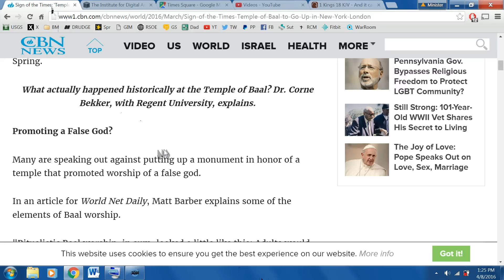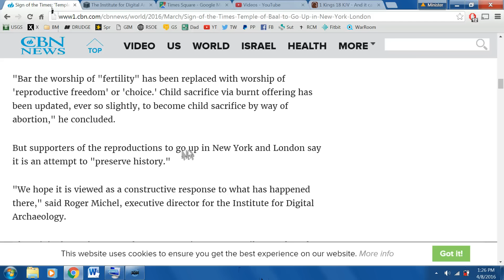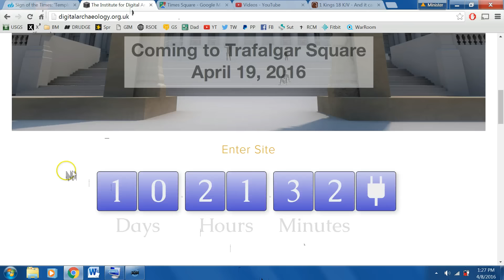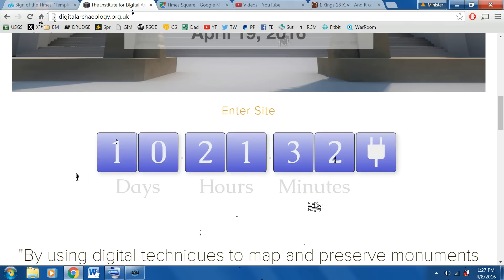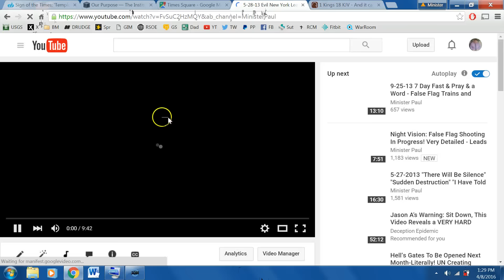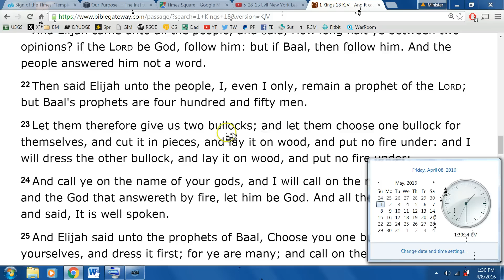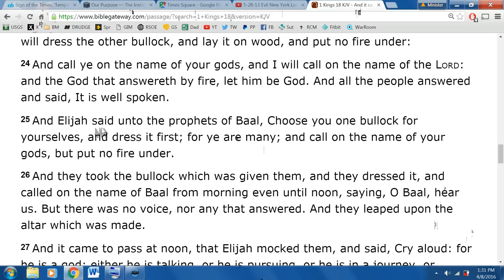Calling Others To Meet In Times Square To March Around The Evil baal Arches!!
Anyone with me on this? I am going Lord Willing and will pray AGAINST this and rebuke it under the power and authority of Jesus Christ I refuse to not act on this issue! We will have a prayer worldwide in unity for everyone who cannot go!!